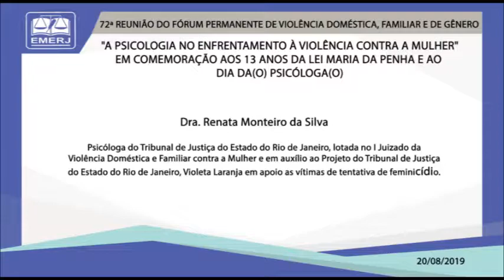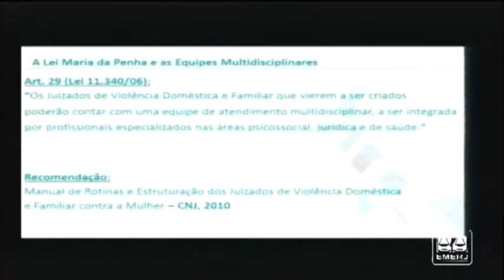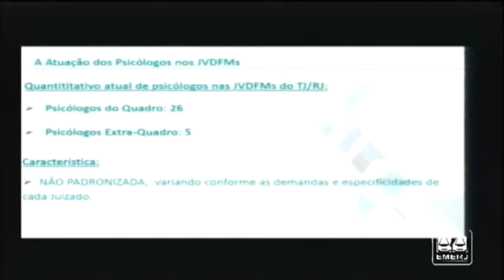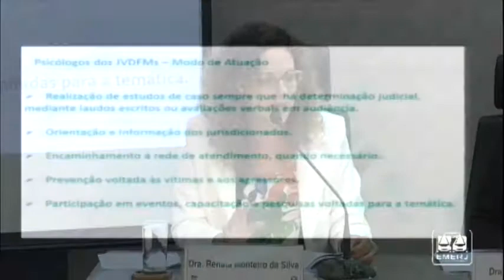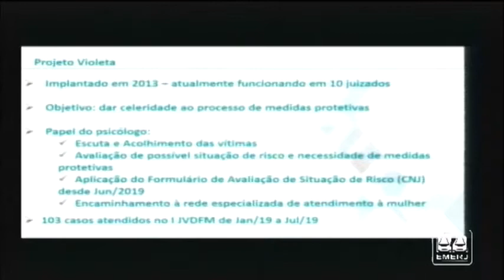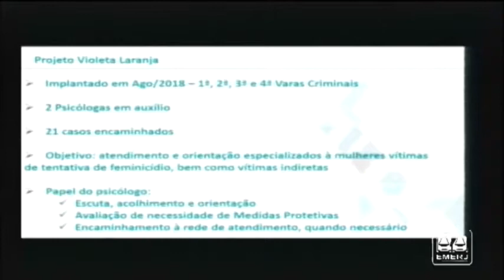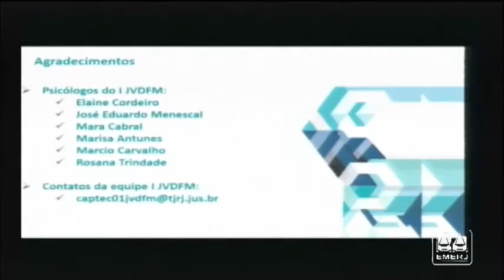A psicologia no enfrentamento à violência contra a mulher - Renata Monteiro da Silva - EMERJ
A psicologia no enfrentamento  à violência contra a mulher

20/08/19

72ª Reunião do  Fórum Permanente de Violência Doméstica, Familiar e de Gênero

Palestrante: Renata Monteiro da Silva

Tema: A Psicologia na rede de atendimento